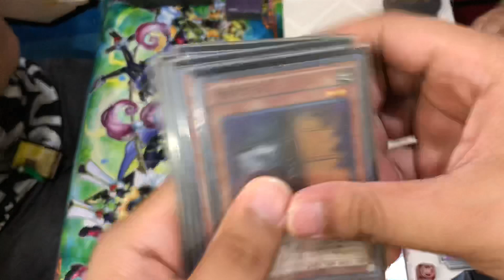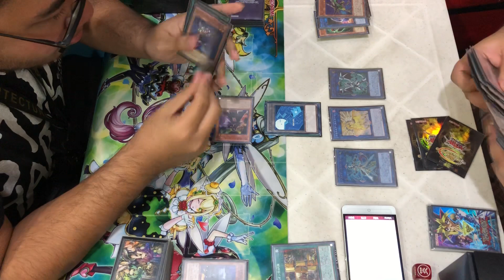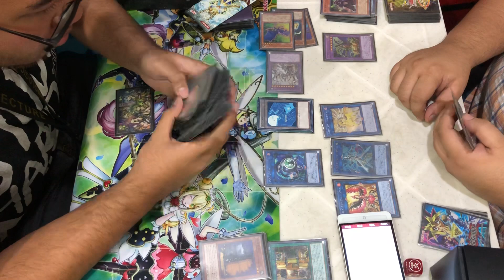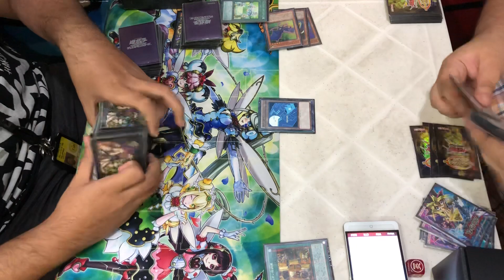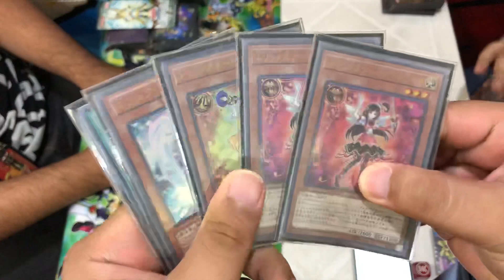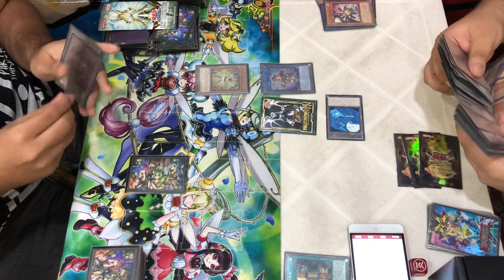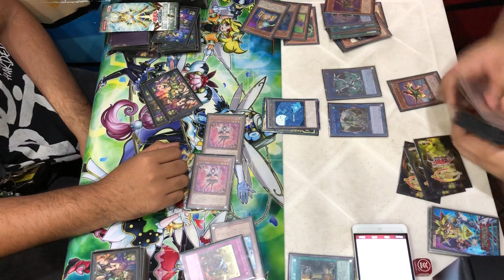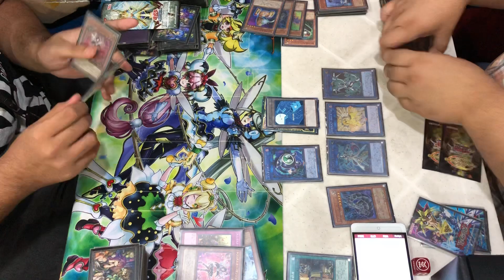Yu-Gi-Oh! Ranking Tournament Round 1: Eliseo Castillones (Shaddoll Trickstar) VS Migs Mesina (ABC)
Round 1 of SM North Pod

Location: Courtside, SM North EDSA, Quezon City, Philippines